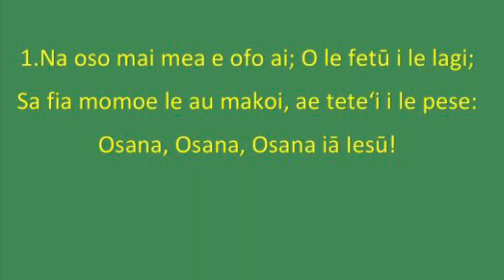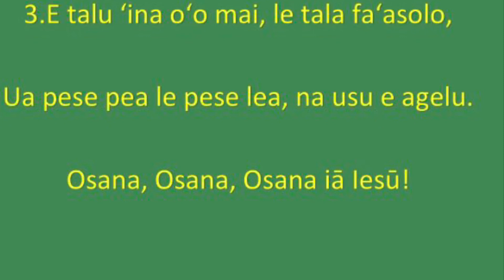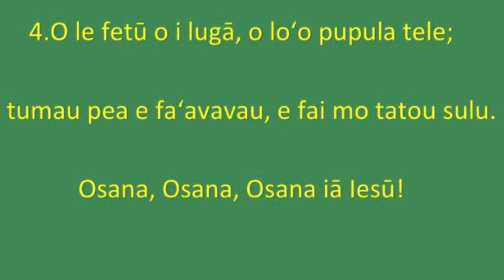December 19, 2020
Na oso mai